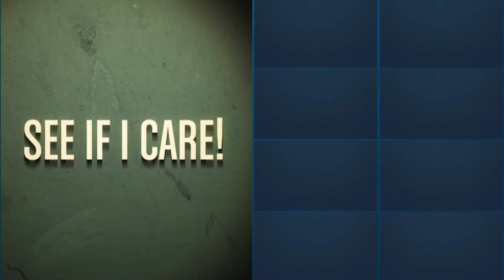Update Time! (I'M BACK FROM THE DEAD!)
Hey, everyone! Did yah miss me?!
I sure hope so because school's finally out and I'm ready to get back into the game! This video basically explains why I've been away for at least a month now AND what I'll be doing for the next few weeks/months!

KEY UPDATES:

- Some new series will be coming out including Xbox Abridged, Sons of Colonel, and Wheels & The Neckman! With that said, if anyone wants to participate in the Xbox Abridged series, watch the video for more information! :D

- Gamin' with Hank and Play by Play will be making a triumphant return soon!

- The GTA Olympics III will be here soon! MARK YOUR CALENDERS! JUNE IS RIGHT AROUND THE CORNER!

As always, be sure to comment and like if you enjoyed what you saw! AND. AND. And.